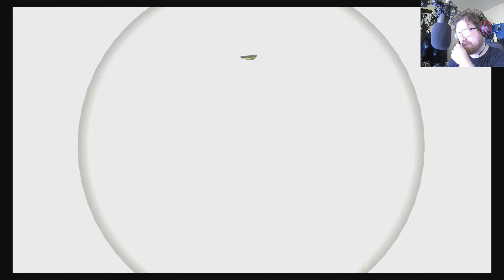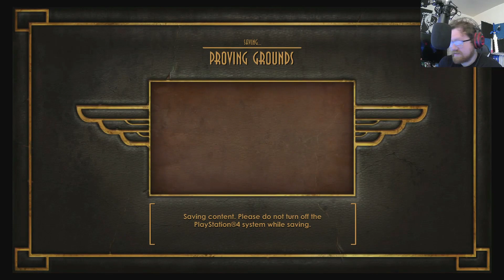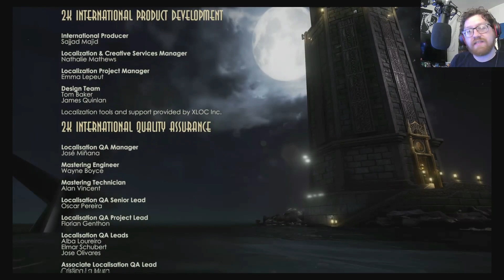End of the Line Fontaine in Bioshock part 5 (End)